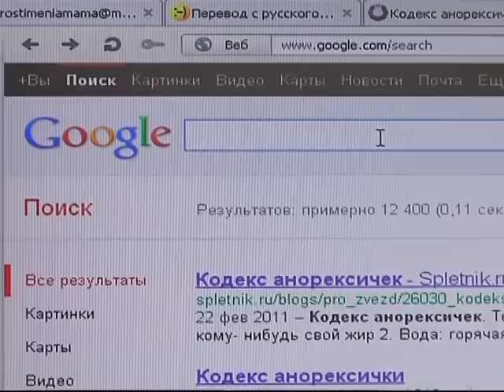Отказ от еды во имя красоты называется анорексией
Стандарты индустрии красоты привели к тому, что в сытых странах голод доводит до гробовой доски молодых и красивых. Отказ от еды во имя красоты называется анорексией